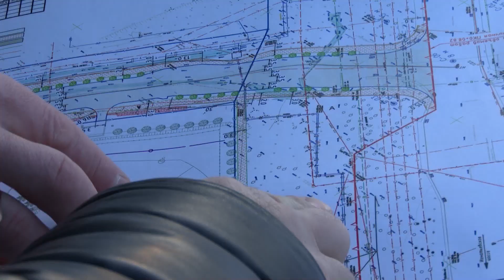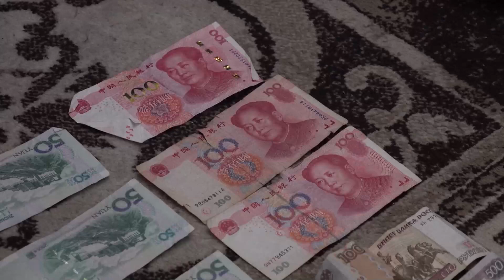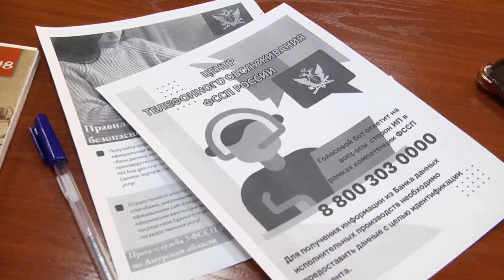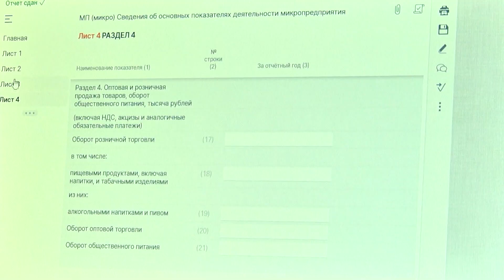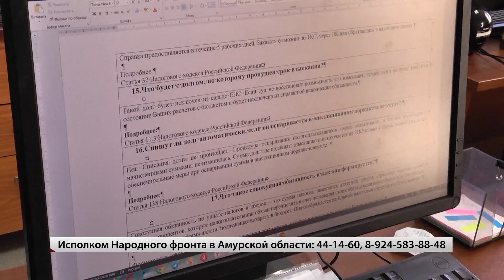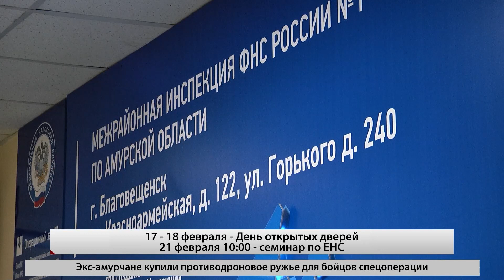Выпуск программы "Город" от 15.02.2023